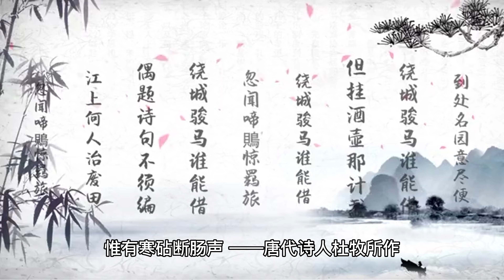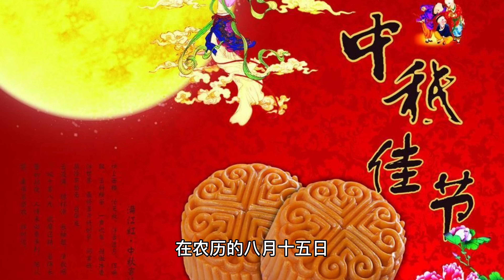千字文书法｜第4字｜黄｜字源及文化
在《千字文》中，“天地玄黄，宇宙洪荒”是前两句。这句话是在描述宇宙的本源和形成。其中，“天地”指的是宇宙中的天空和地面，也代表了宇宙的两个最基本的元素；“玄黄”则指代这两种元素的颜色，玄指黑色，黄指黄色，也暗示着阴阳二气的生成。这句话的意思是，天空和地面黑黄相间，象征着宇宙的初创时期，混沌未开，一切还是未定之态，宇宙还处于洪荒状态。汉字“黄”的来源可以追溯到古代的象形文字。据考古发现，早在商代晚期，就已经有了代表“黄”的象形图案。在古代，黄色被认为是一种非常重要的颜色，代表着土地和丰收的象征。黄色还与皇权和帝王的权威有关，也成为了宫廷中的一种特殊颜色。因此，汉字“黄”不仅代表了一种颜色，也代表了一种文化和历史意义。